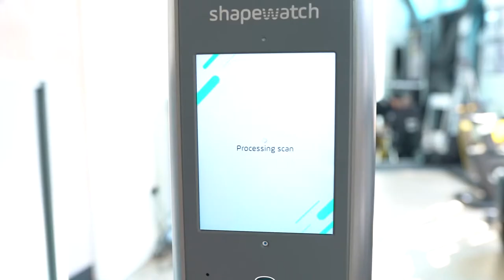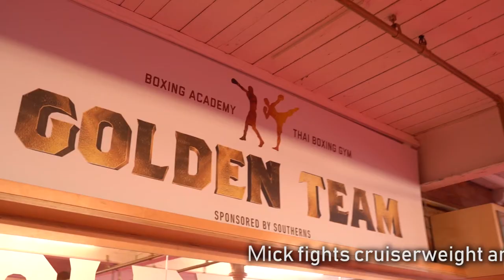BESTFIT TV: Series 2 | Episode 5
What’s on episode 5 of BESTFIT TV Series 2?

We have Ben Coomber in the studio, who completed his own 12-week transformation. The hardest part is knowing how to sensibly go back to what is your maintenance. Weekends and social events can also be tricky as we will see later on with Ruth’s journey.

OUT & ABOUT: TOTAL NINJA
But first, for the ‘Out & About’ of episode 5, we travel to Manchester to try ninja training. It proves to be a proper upper body workout and a fun alternative to gym. At Total Ninja, you will find from beginners’ courses to advanced courses with 8 obstacles. Faris struggles with the beginners’ rotating cylinders, but he gives the advanced course a try and he does… okay. To play it safe, we are joined by Issac who will show us how the pros really do it.

TRANSFORMATION: WEEK 5
It’s week 5 of Ruth’s transformation and she’s been a bad girl. She went wild during the weekend with lots of drinks and pizza. But she’ll get back on track with two additional HIIT sessions.

The Shapewatch scan will probably not show much progress given the facts, but it has helped Ruth to keep motivated. Seeing the changes in her body composition (fat and muscle mass), she doesn’t get so caught up on the scale number. She knows there’s progress.

15-MINUTE HIIT WORKOUT:
5 station circuit, 1 minute each exercise, 90 seconds rest, 3 rounds in total
Prowler push
Single arm battle rope
60kg tire flips
16kg kettlebell swing
10kg slam ball burpees

Cellucor C4 pre-workout helps Ruth go through these demanding training sessions after her hangover.

COOKING WITH NINA KAY AND MARCO
Furthermore, cooking goes Italian with DJ and singer Nina Kay and ex chef Marco. Ben joins them in the kitchen. Nina Kay goes first with a Mediterranean salad and, then, Marco is back in for the sea bass.

Mediterranean Salad Ingredients:
Rocket
Spinach
Sun-dried tomatoes
Cherry tomatoes
Walnuts
Green apple
2 pieces of grilled goat cheese (3 mins each side)
Breadcrumbs

Dressing Ingredients:
Salt
Glazed Balsamic
Olive oil with truffle

Sea Bass Ingredients:
Sea bass
1 red onion
3-4 lemon rings
Cherry tomatoes
Salt & pepper
Olive oil
Pesto

Cook in aluminum foil.

TRAIN WITH MICK LEARMONTH
Later, we go in the boxing ring with professional boxer Mick Learmonth for this week’s ‘Train With…’ feature. From rugby to boxing, he has an impressive sports background. The training will not remind you of Rocky movie since we miss the stairs, but let’s give it a try.

WORKOUT:
Ab slam ball
Hammer tire
Battle rope side step
One hand med ball throw
Competing tire push

NUTRITION WITH BEN COOMBER
Finally, we do some calorie counting with Ben Coomber. Calorie tracking is helpful to keep track of what you’re eating, but it may cause anxiety. Calorie counting should not be all about tracking and limitation but a way of education for you.